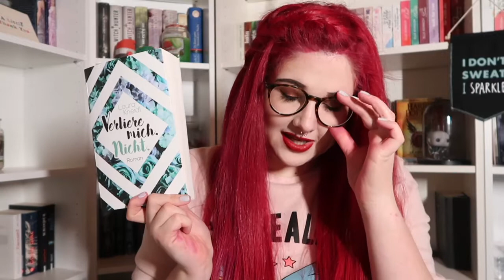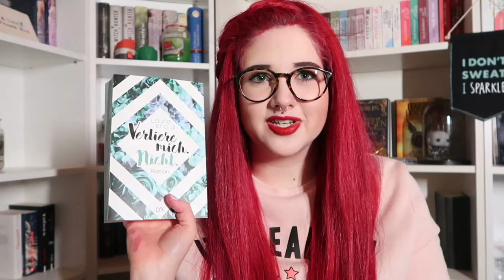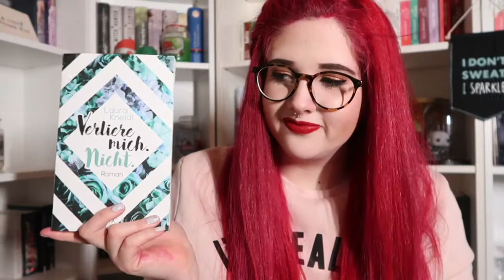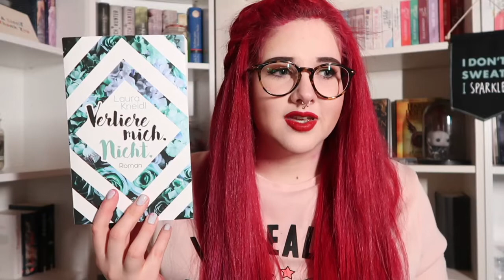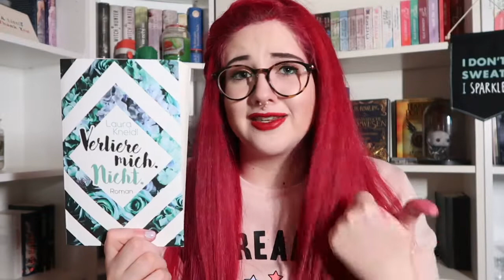Rezension | Verliere mich. Nicht. von Laura Kneidl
Hallo, heute gibt es meine Rezension zu Verliere mich. Nicht., viel spaß beim Zusehen!